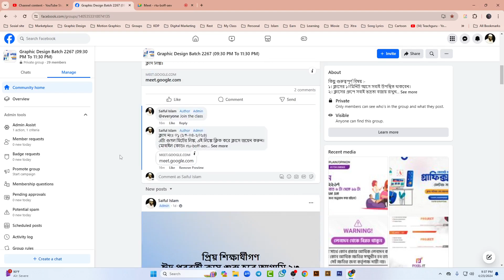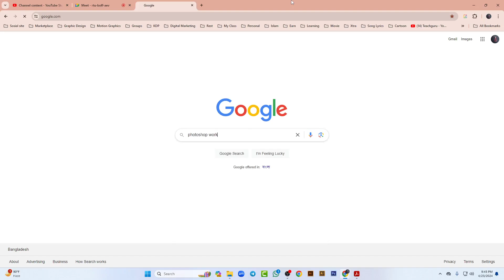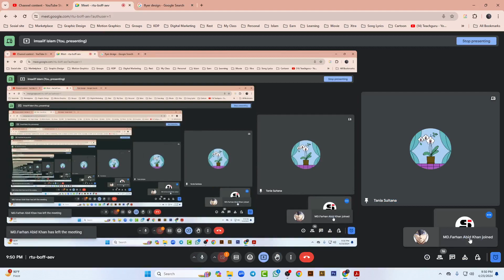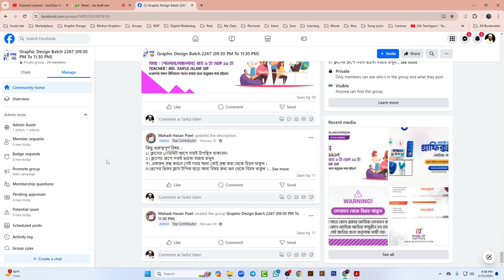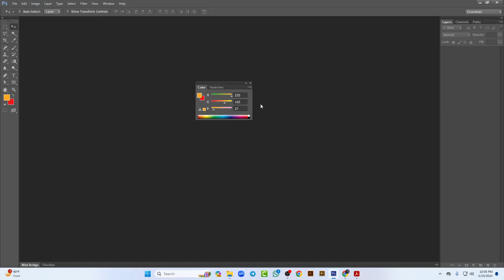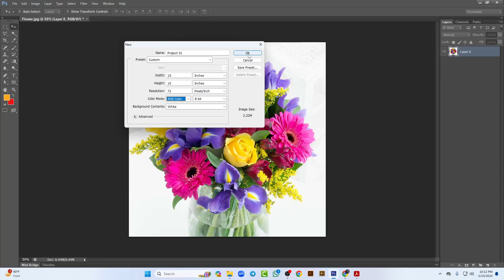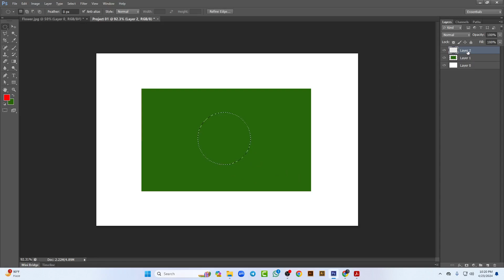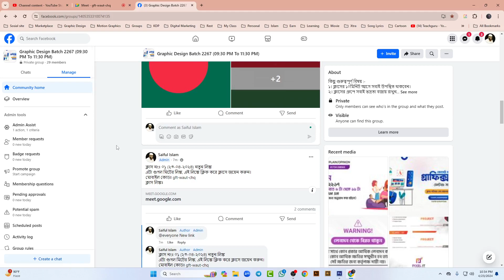Class - 01 (Saiful Islam)